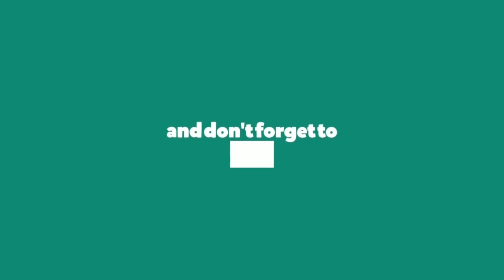2 BHK ON RENT SECTOR 3 KHARGHAR RENT 22K DEPOSIT 60K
THIS 2 BHK FLAT IS IN SECTOR 3 VERY OPPOSITE KHARGHAR RAILWAY STATION NEAR BY ALL FACILITIES AVAILABLE